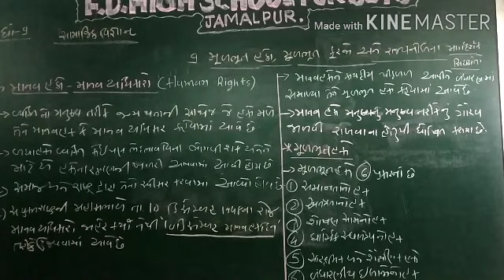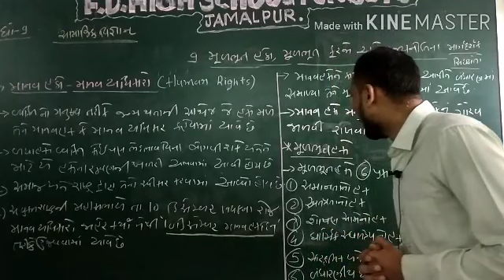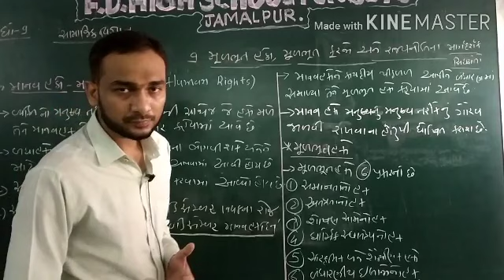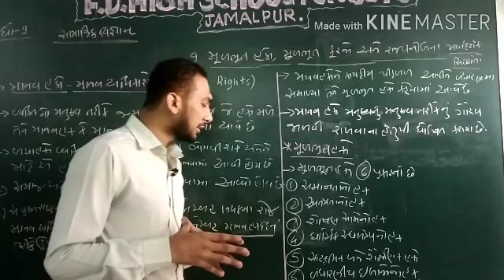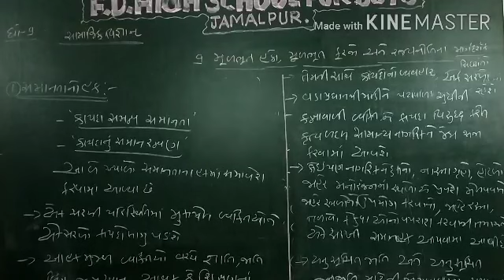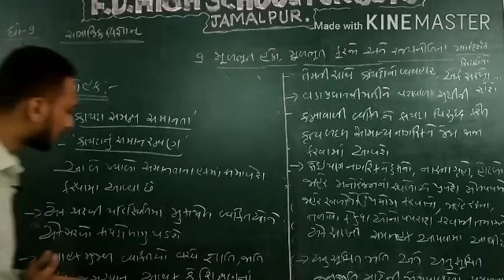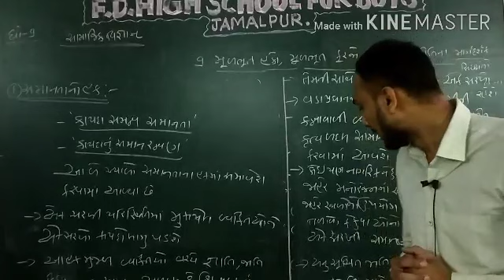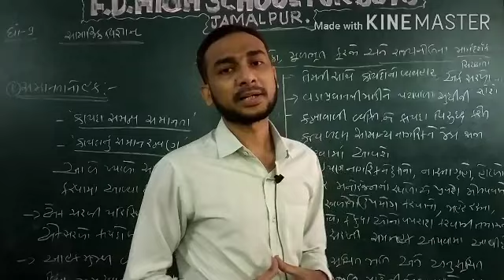ધોરણ 9 વિષય:સામાજિક વિજ્ઞાન પ્રકરણ-૯ મૂળભૂત હકો ફરજો અને રાજયનીતિના માર્ગદર્શક સિદ્ધાંતો ભાગ-૧